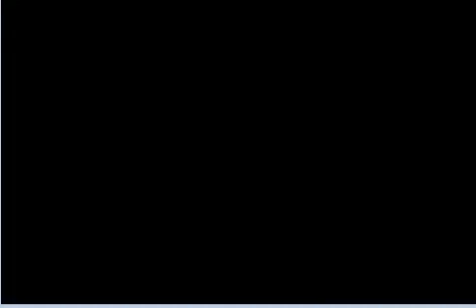Pokemon Emerald Misfit Challenge Part 57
We get lost even more but soon find what we were looking for!